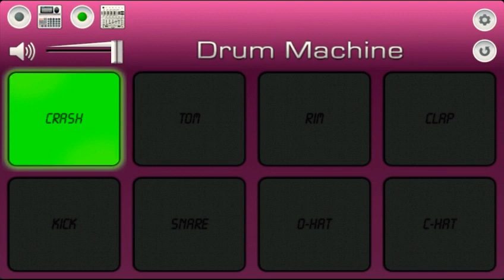Sai super star Band khamgaon timli by mobile octo pad rohit valvi lovear💪💪💪💪😘